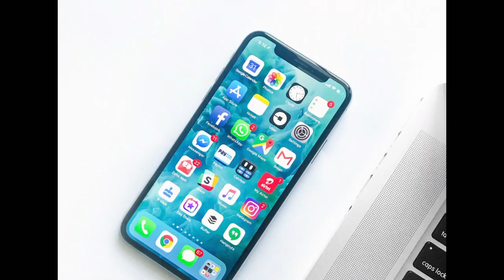Mao Mao: The phone is finally DEAD!! 🤣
5 days later the phone is dead 😂🤣